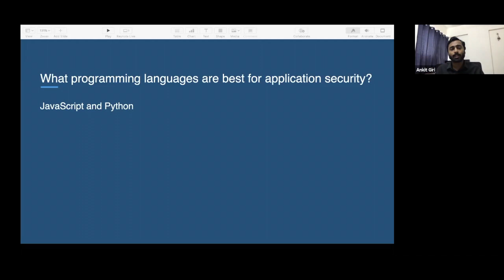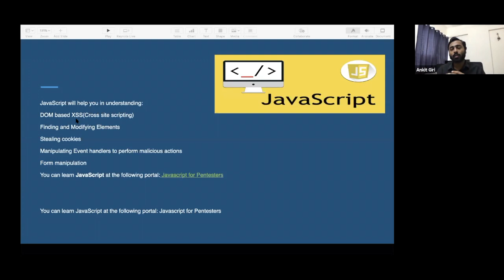Best Programming Languages for Cybersecurity in 2025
Which Programming Languages Should You Learn for Cybersecurity 2020
This is one of the most frequent questions people have who are keen on getting into this niche and interesting field.
Kindly share it among students, professionals who want to make a career, who aspire to make a career or they are curious what all is done in this career stream!

In this video, we will explore the best programming languages you should learn for cybersecurity in 2024. Stay ahead of the curve and find out which languages are essential for a successful career in cybersecurity. Don't miss out on this valuable insight into the programming languages that will be in high demand in the cybersecurity field in the near future. Watch now to make sure you're prepared for the evolving landscape of cybersecurity in 2024!

I address the specific type of programming languages you should learn in the cybersecurity industry.

Often regarded as one of the most important pieces in programming is "what language should I learn and start with when I am first learning how to program?"

What topics do you want to hear about next?

Till then, cheers!